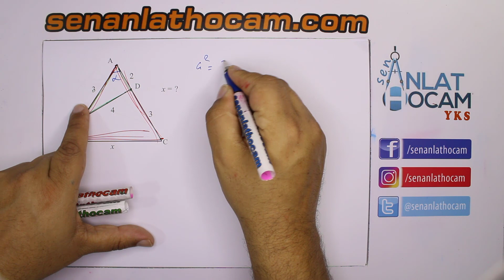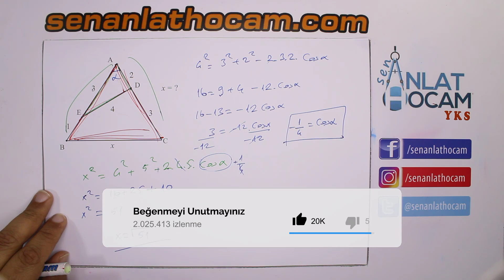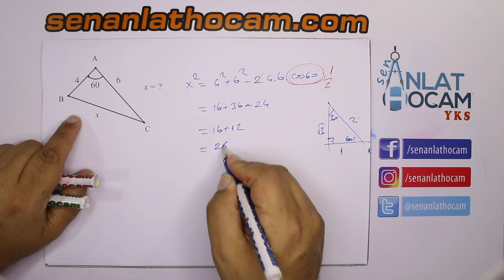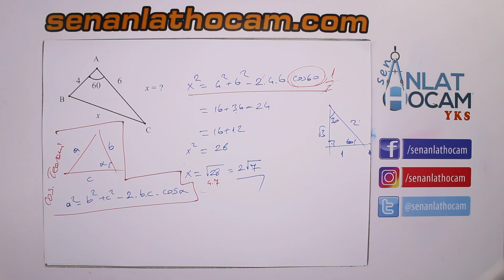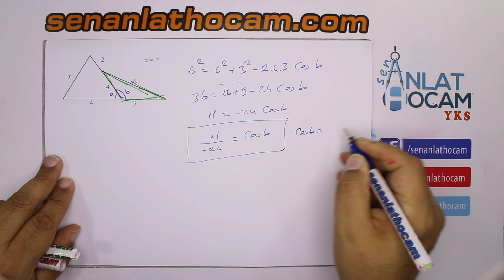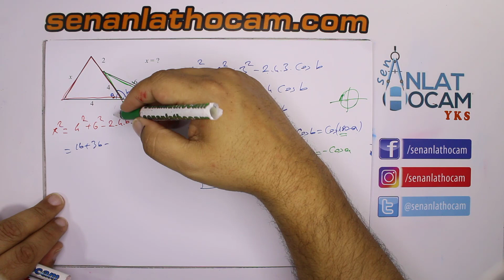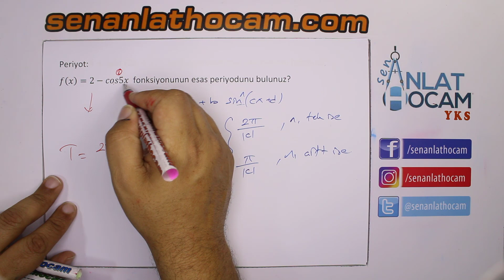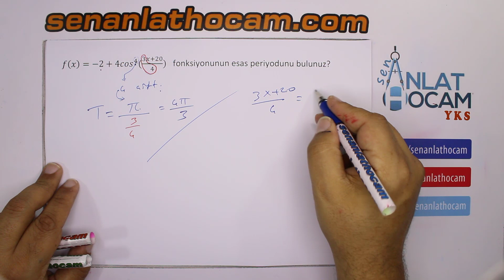TRİGONOMETRİ SORU ÇÖZÜMÜ 16 ✅11. SINIF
trigonometrik denklemler
trigonometrik fonksiyonlar
trigonometrik değerler
trigonometri soruları
trigonometri pdf
trigonometrik özdeşlikler
trigonometri konu anlatımı
trigonometrik formüller
trigonometri formülleri
trigonometri açılar
trigonometri ayt
trigonometri arc
trigonometri açılımlar
trigonometri açı bulma
trigonometri açı taşıma
trigonometri alan
trigonometri anlatım
trigonometri birim çember
trigonometri bölgeler
trigonometri birim çember soruları
trigonometri bilinmesi gerekenler
sin (a-b) trigonometri
trigonometri çıkmış sorular
trigonometri cos teoremi
trigonometri çıkmış sorular pdf
trigonometri çember
trigonometri denklemler
trigonometri derece
trigonometri ders notları pdf
trigonometri esas ölçü
trigonometri eşitsizlikler
trigonometri eksili açılar
trigonometri eksenler
e trigonometria
trigonometri grafik
trigonometri grafik soruları
trigonometri geometri
trigonometri genel tekrar
trigonometri grafik soruları pdf
trigonometri ıle ılgılı sorular
trigonometri ile ilgili sorular
trigonometri işaret bulma
trigonometri indirgeme soruları
trigonometri ile ilgili çıkmış sorular